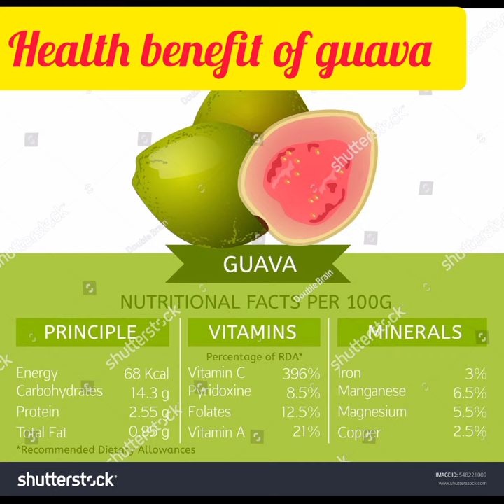health benefit of guava